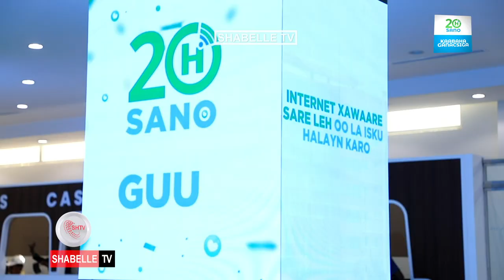Shirkadda Hormuud Telecom oo xarun casri ah ka furtay dhismaha Rayaan ee Laami Yaraha Zoobe.